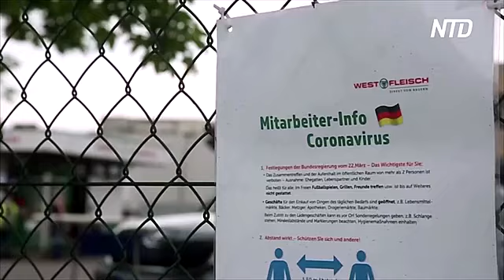Массовое заражение COVID-19 выявили на нидерландской мясной фабрике